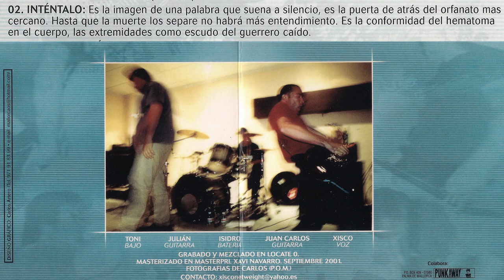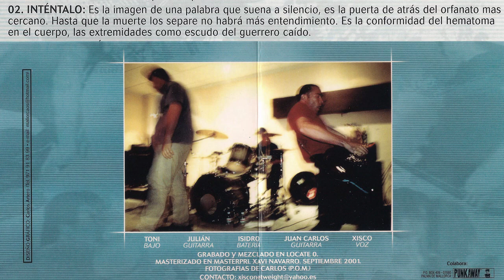NET WEIGHT - Intentalo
Quinteto Mallorquin de veloz hardcore. Grabaron en el 2001 este "Net weight" con temas cortos, rapidos y directos como este tema "Intentalo". Para esta grabacion la formacion fue la siguiente Toni (Bajo), Julián (Guitarra), Xisco (Voz), Juan Carlos(Guitarra) e Isidro (Batería).